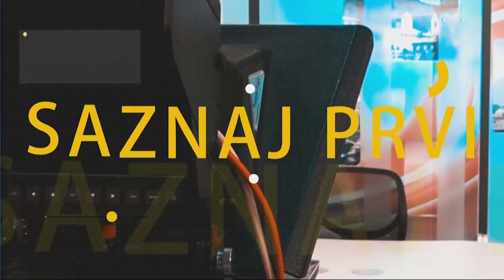TV Pljevlja Nemanja Potparić Gost JP 01 09 2023